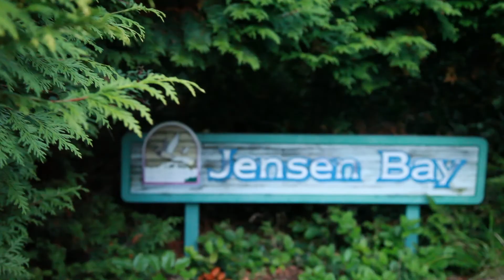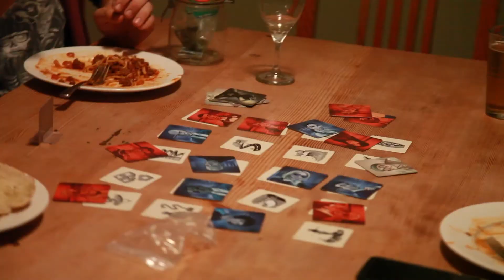Tofinnoversary III : A FranksGiving Fable - part 1